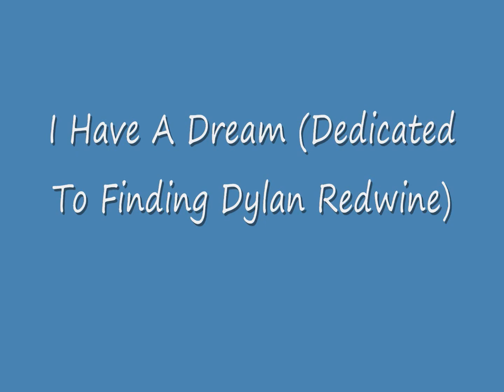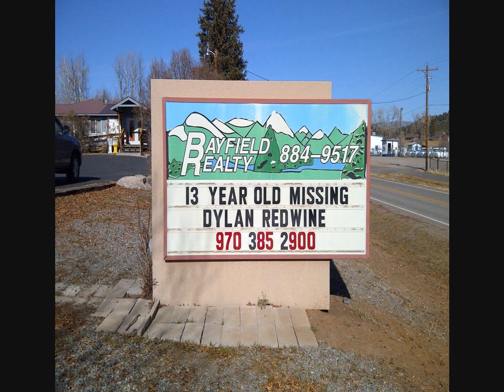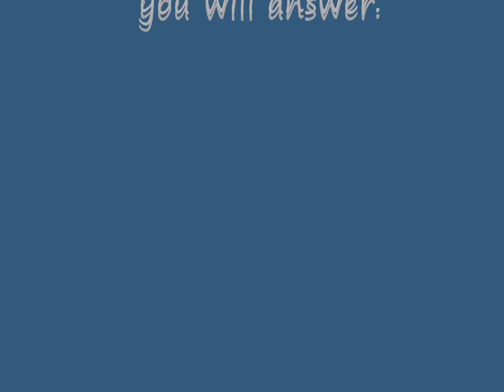I Have A Dream Finding Dylan Redwine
13-year old Dylan went missing on Nov. 19, 2012 while visiting his father in Bayfield, CO. Since then, he has been the subject of one of the most wide-spread social media search parties in the history of the internet. I have followed the story every day, from day one. While working on "I Have A Dream", originally written for Martin Luther King Jr. Day 2013, I couldn't help but think of Dylan and those whose dream for the past two months is simply finding him safe and sound. These are photos from the Facebook page dedicated to his safe return set to Coneflower Basement Band's "I Have A Dream".